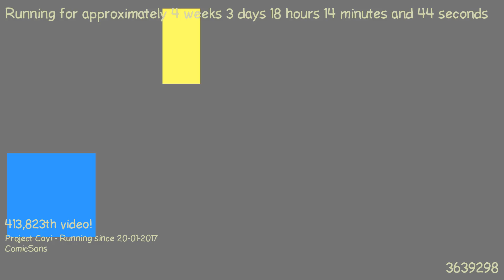1487693939 - Webdriver Cavi - F_0